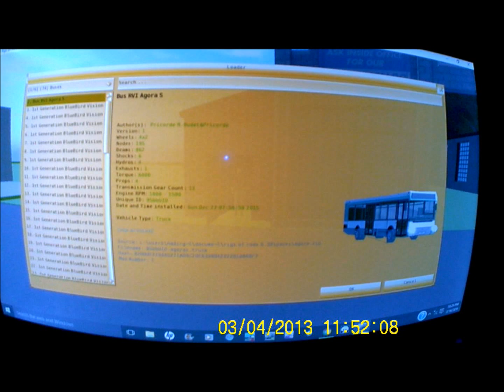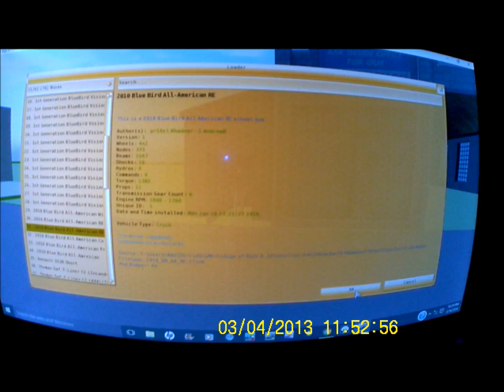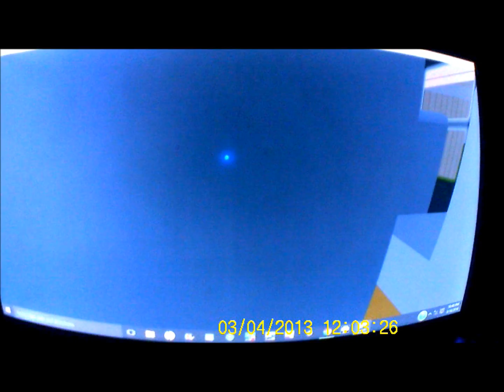SUBBING FOR DIFFERENT BUS DRIVER -RIGS OF RODS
SUBBING FOR A DIFFERENT DRIVER!!